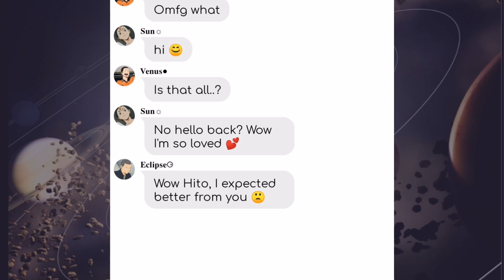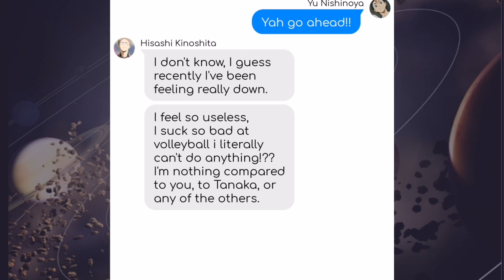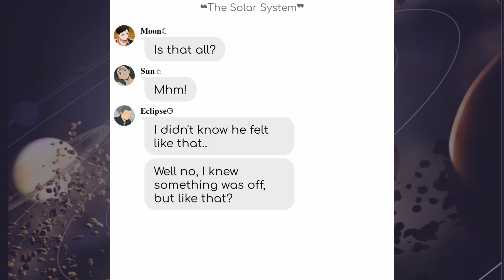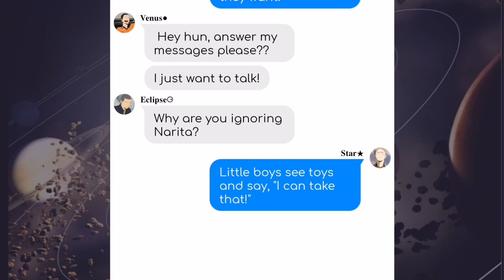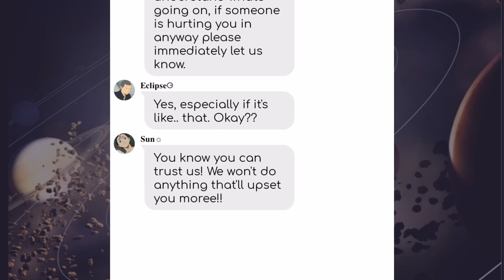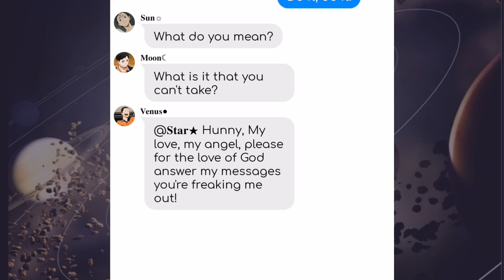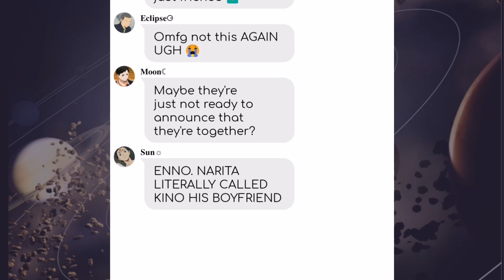Real Men || Mitski - Hisashi Kinoshita Angst - KinoNari - ChatFic - Texting Story - REQUESTED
Live laugh love Hisashi Kinoshita 💕💕

Also I'm testing out the background because I don't really like how plain I make it 😚😚 I made it space to make their groupchat do you like it??

Let me know what you prefer, Heathers x Haikyuu!! Will stay the same because I hate changing something midway.